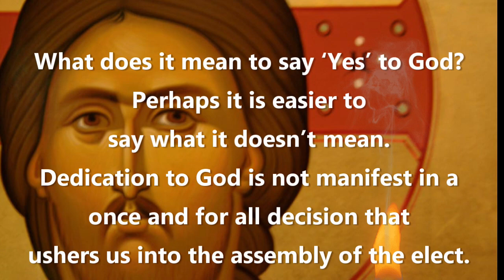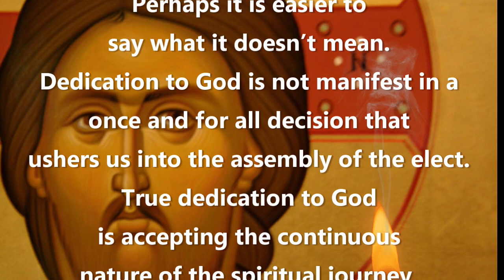'Yes' to God - Visual Prayer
When I call on you, O God, answer me, O you who can prove me right! Give me space and freedom; be good to me and hear my prayer! O you sons and daughters of the earth! How much longer will you turn my glory into shame? Will you never cease your chasing after nonsense, your running after falsehood? This you can be sure of: The Lord does great things for the faithful (NJB); the Lord hears me whenever I call! Whatever the anger of your hearts, do no wrong; when you lie in bed awake, be silent and reflect seriously; let justice be your sacrifice and trust in the Lord.

Many complain: Who will show us happiness? Make the light of your face shine forth on us, O Lord; fill my heart with joy and gladness, more than they have from all their grain, from all their new wine. In the peacefulness of your presence I lie down, and sleep comes at once, for you alone, O Lord, make me rest secure.

Psalm 4